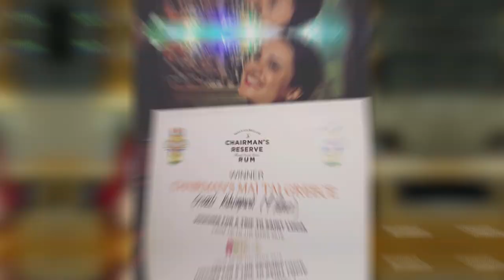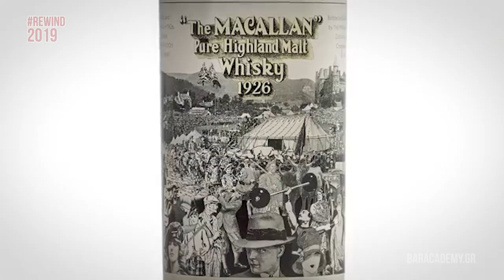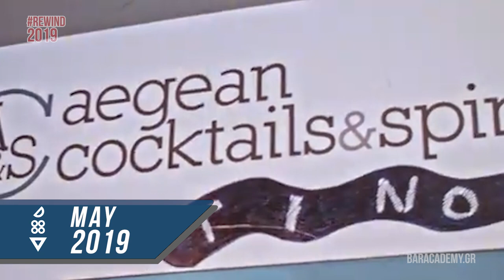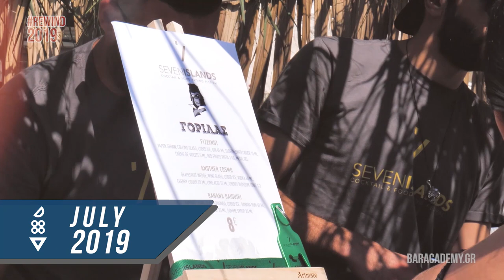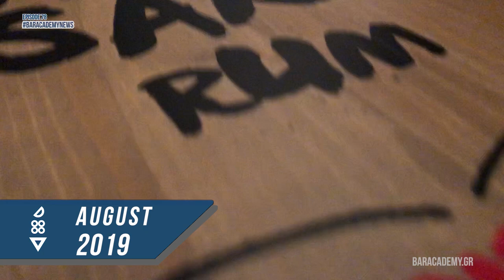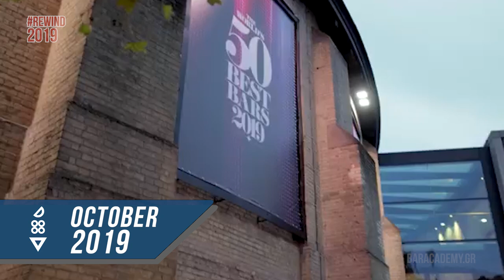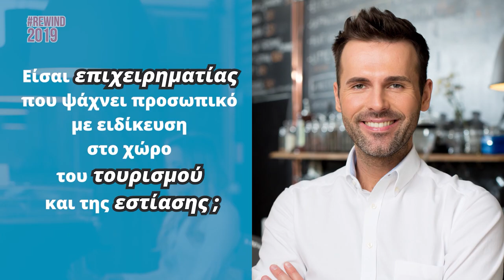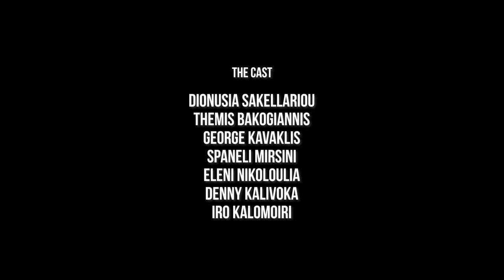BAR REWIND 2019 - BAR ACADEMY TV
To 2019 περνά και αυτό στο χρονοντούλαπο της ιστορίας!
Εμείς μαζέψαμε όλα τα νέα της χρονιάς 2019 από τον χώρο των Bars και σας τα υπενθυμίζουμε.
Καλή χρονιά, με υγεία και τα ξαναλέμε την επόμενη δεκαετία.

Έχετε κάτι που θα θέλατε να συμπεριλάβουμε στο επόμενο επεισόδιο μας;